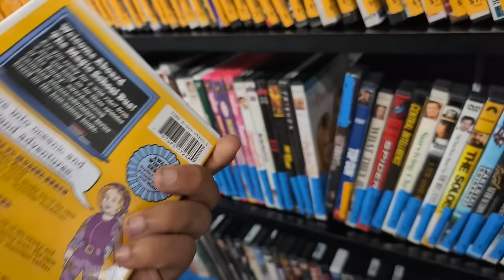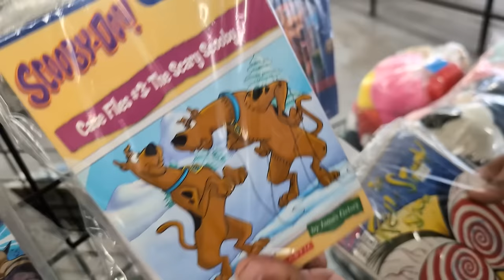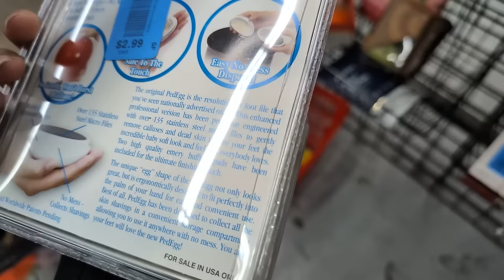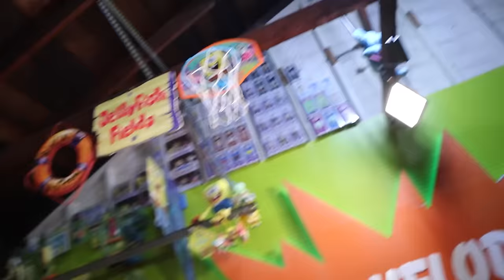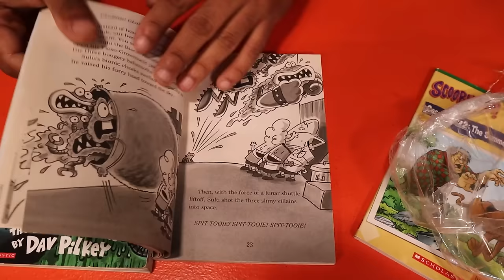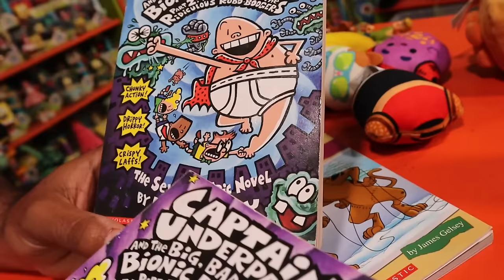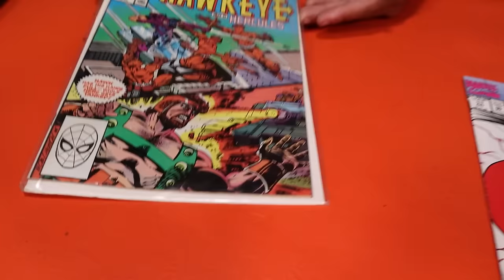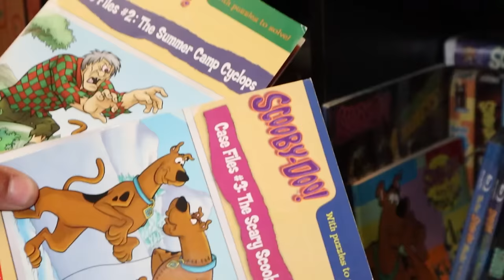Hunting For NOSTALGIA Merch At HUGE THRIFT SHOP!! *SO MANY RARE PLUSH!!*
I BOUGHT A 1 TON LOT OF RANDOM PLUSHIES /STUFFED ANIMALS!! *Looking For GOLD To Make My Money Back*

I WENT TO THE TWO BIGGEST THRIFT STORES TO SEE WHO HAS THE BEST ITEMS/DEALS!! *NOSTALGIA HUNT*

I BOUGHT THIS ENTIRE TOY STORY COLLECTION FOR 20$... YOU WON'T BELIEVE HOW MUCH IT WAS WORTH!!

I WENT TO A REAL LIFE SPONGEBOB CARNIVAL IN LAS VEGAS!! *THEY HAD AN EXCLUSIVE GIFT SHOP..*

THIS COMPETITION LEAD ME TO ONE OF MY BIGGEST THRIFT STORE HAULS EVER!! *NICKELDEON /NOSTALGIA HUNT*

I Bought OVER 500!! MYSTERY PLUSHIES / STUFFED ANIMALS.. Looking For Grails To Make Our Money Back

I Bought Everything Out Of A Storage Locker That Has Been CLOSED Since 2002! *NOSTALGIA MYSTERY BOX*

Marcus Jones
Whittier, CA
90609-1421